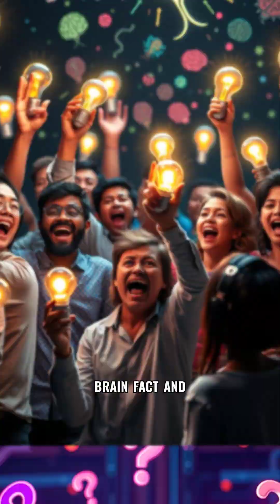Your Brain Is a Total Weirdo! 🤯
Did you know your brain can't multitask, can power a lightbulb, and never feels pain? Discover mind-blowing brain trivia that'll change how you think! Forget your dreams? That's just your brain being weird again! Want more fun science facts? Hit follow and comment your favorite brain fact! 🧠✨